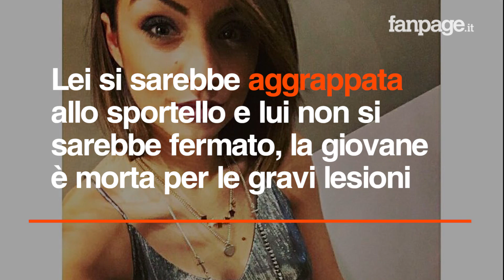Alessandra Madonna, il ricordo di un amico: "Era piena di vita"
Un ricordo di Alessandra Madonna, la ragazza di 24 anni uccisa dall'ex fidanzato, trascinata con l'auto dopo una lite. "Era gioiosa e piena di vita - ricorda l'amico che condivideva con lei la passione per la danza - Sono rimasto allibito. Una ragazza tranquilla, so che era fidanzata e che lui era una brava persona, non avrei mai immaginato una cosa del genere".